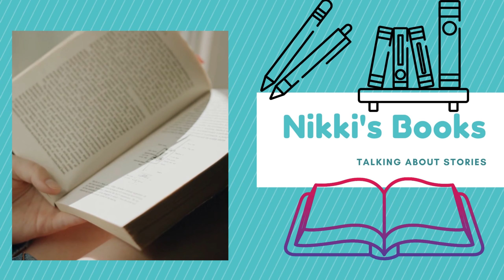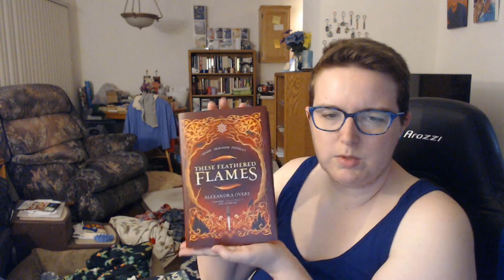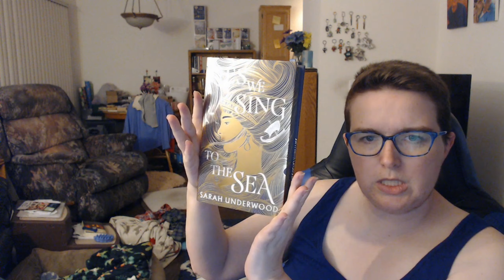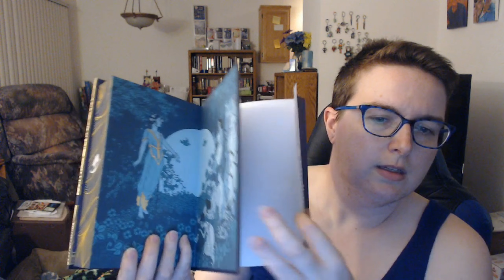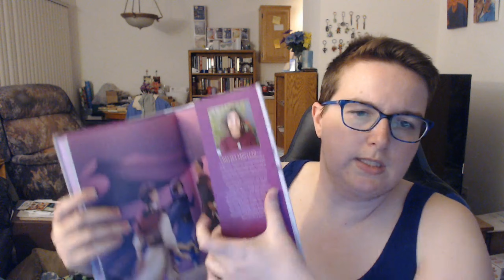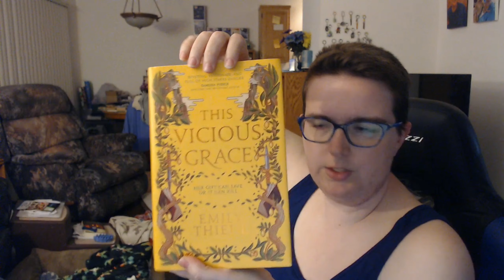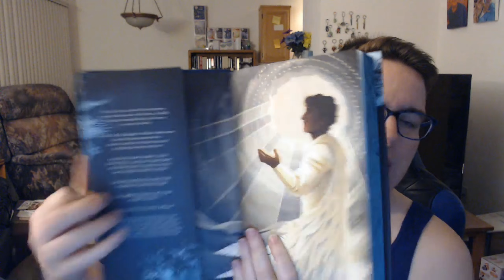in which i have no chill | another book haul